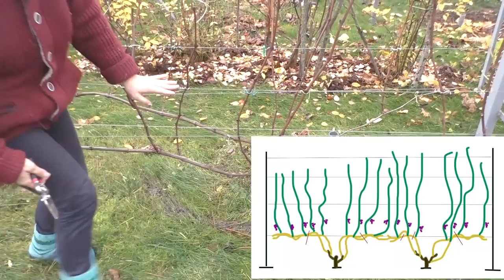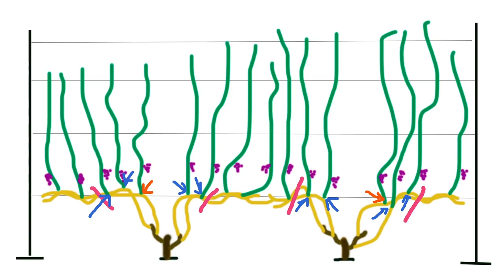Виноград от А до Я. Основные этапы ухода за виноградником.